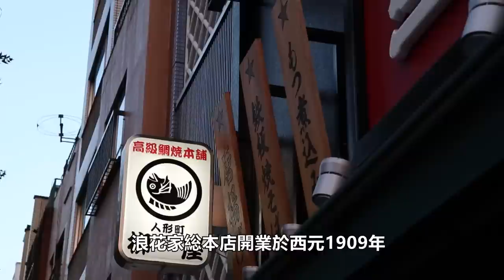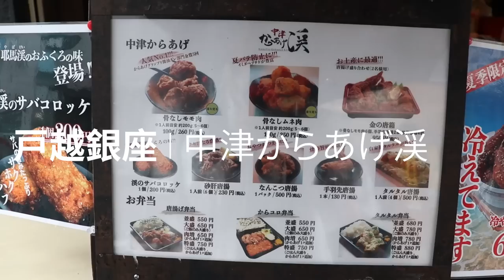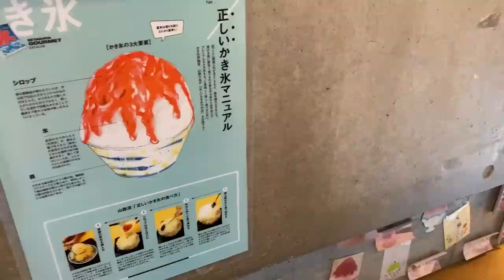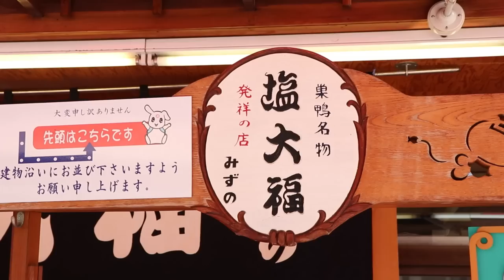東京16家日式小吃甜點｜東京自由行｜東京美食攻略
🍡東京16家日式小吃甜點🍧
總是介紹各種正餐料理，甚至有點「貴」氣餐廳的東瞧，偶爾也要來點平易近人的食物
包柏嚴選了16家各種口味、風格、地點，且在tabelog以及當地人風評都很高的「小吃甜點」
喜歡玩到哪裡吃到哪裡的人，千萬別錯過這集！
-偉恩